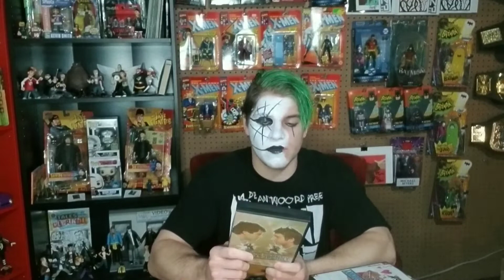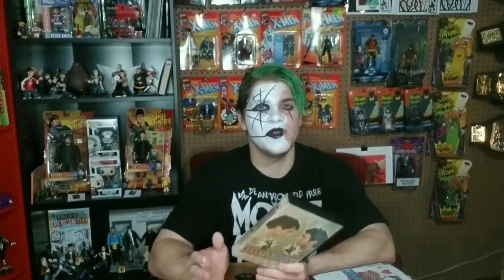Kenny vs Spenny interesting facts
Episode 3 Segment 2 of The Formerly Known Show. just a few facts about the hilarious tv show Kenny vs Spenny